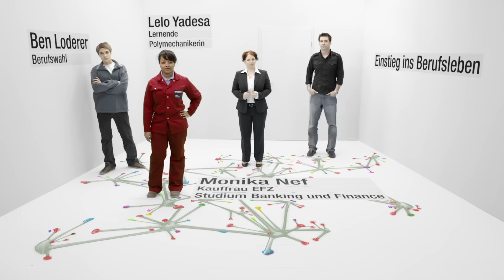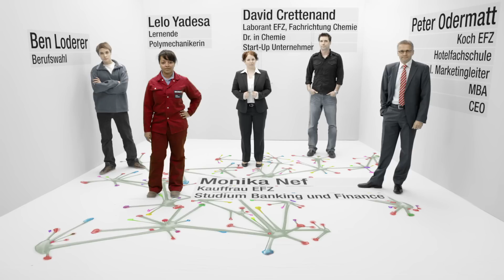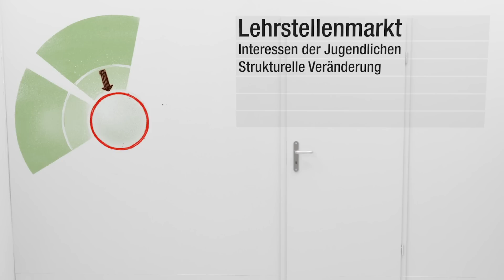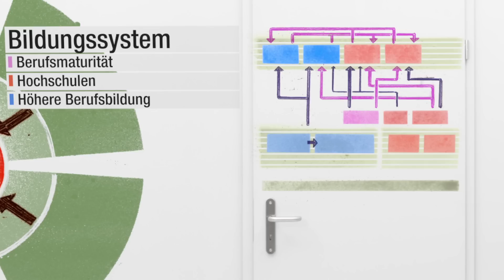Laufbahn und Karriere - Einstieg ins Berufsleben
Während in vielen Ländern eine hohe Jugendarbeitslosigkeit deprimierende Realität ist, finden die allermeisten Jugendlichen in der Schweiz dank dem Angebote-Mix aus dualer Berufsbildung und tertiären Bildungswegen Zugang zur Arbeitswelt.
Regelmässig besuchen Delegationen aus der ganzen Welt die Schweiz. Sie wollen sehen und verstehen wie die Schweizerische Berufsbildungssystem funktioniert.
Im Auftrag des Bundesamtes für Berufsbildung BBT produzierte element p  drei Filme, die Philosophie und Wirkungsweise des Schweizer Systems beleuchten.  Experten liefern die wichtigsten Fakten, um die Grundlegenden Strukturen und die gesellschaftliche Verankerung der Schweizerischen Berufsbildung zu verstehen.

Produktion: element p, Reto Waser
Buch/Regie/Editing: Reto Waser
Kamera: Daniel Reichenbach
Raumgestaltung: Remo Lienhard
Compositing: Stefan Vogel
Produktionsleitung: Michèle Zweifel
Administration: Rita Kopp
Ausstattung: Monica Keller
Make-Up/Hair: Anja Wiegmann
Technik: Mirco Rihs, Roger Grisiger
Tonstudio: Ueli Thalmann